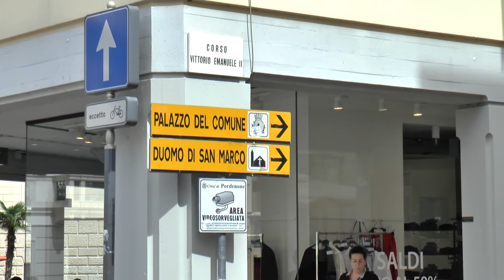Furti e risse a Pordenone allarmano i cittadini